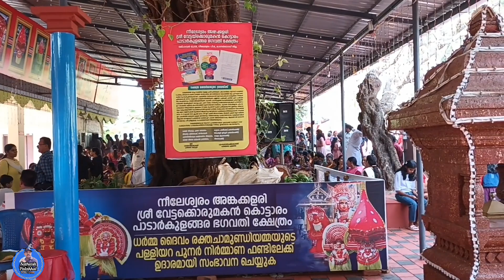നിലേശ്വരം, ശ്രീ വേട്ടക്കൊരുമകൻ കൊട്ടാരം'